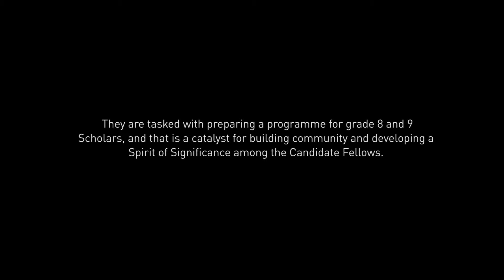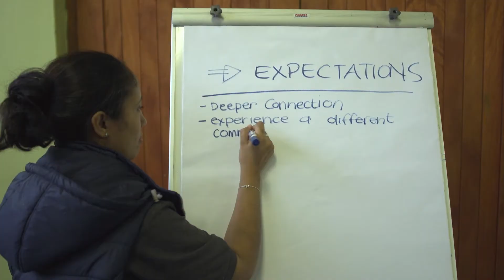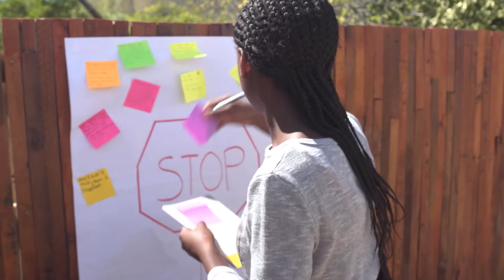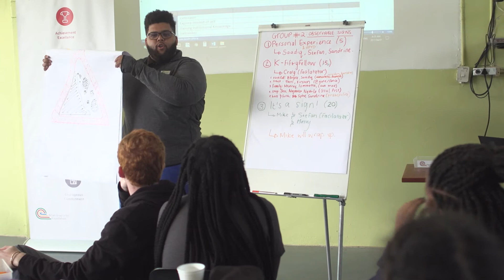Year Equip Connect 2017